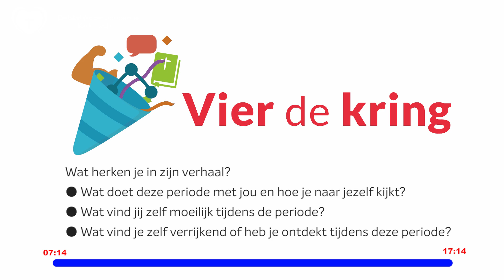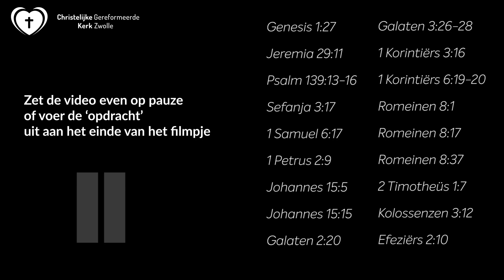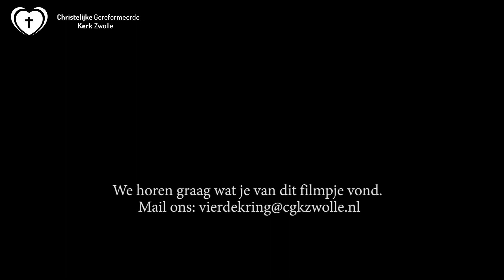Vier de Kring #2 Laat je bepalen door wat God over je zegt!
Vier de Kring is een project vanuit cluster Vieren die onderling contact in kringen wil versterken. We willen je inspireren met filmpjes waarbij je zelf mee kan doen! Dit is het concept:

1: Spreek met een aantal kringgenoten af. Dit kan je formele kring van de kerk zijn, maar je kunt natuurlijk ook met een groepje vrienden, buurtgenoten of een ander gezin afspreken.

2: Pak een laptop, iPad, smartphone, o.i.d. om het filmpje te kijken die op de YouTube pagina 'Diensten cgk zwolle' staat.

3. In het filmpje wordt uitleg gegeven over het thema, gespreksonderwerpen en verwerkingen. De thema's sluiten zo veel mogelijk aan bij de online diensten. Maar je kunt ook meedoen als je de online dienst niet hebt gezien.

Op deze manier hopen we kringen en onderling contact met gemeenteleden te versterken. Zo bieden we ruimte voor gemeenteleden om elkaar te inspireren in geloof!